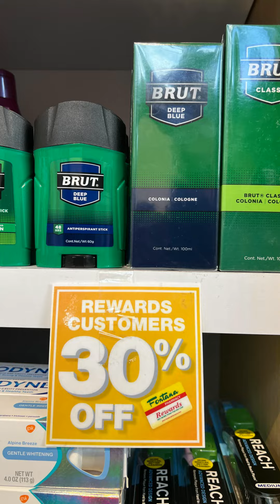Kingsley Morgan Christmas with Brut